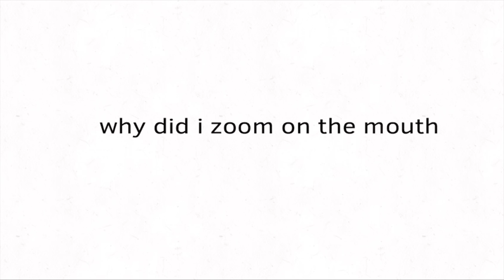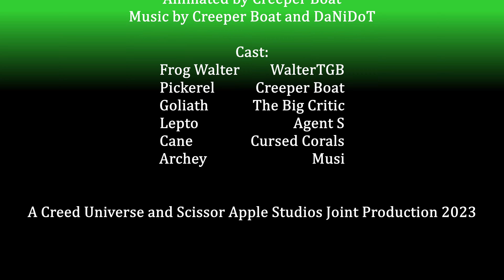The Adventures of Frog Walter Episode 4: Prophetic Power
In the fourth episode of this brand new, exciting animated series, our hero goes on a journey to fight against a strange threat with the help of many new allies, discovering strange truths along the way.

Credits:
Animated By-Creeper Boat
Written By-WalterTGB
Frog Walter Played By-WalterTGB
Pickerel Played By-Creeper Boat
Lepto Played By-Agent S
Goliath Played By-The Big Critic
Cane Played By-Cursed Corals
Archey Played By-Musi
End Song "Pop You In The Balls" By-AnonGuy